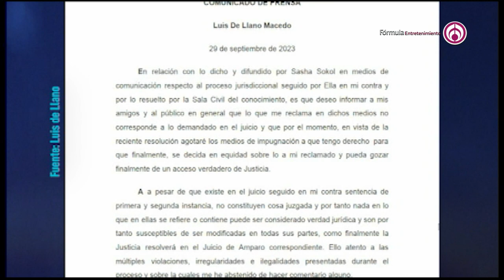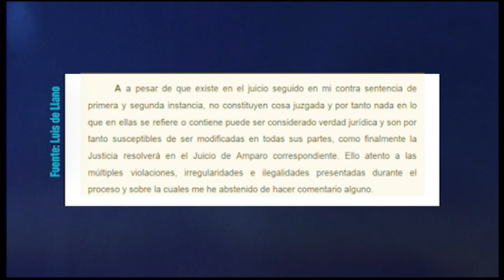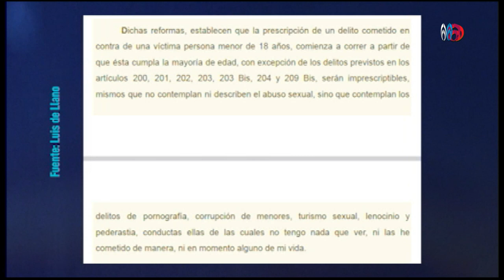Luis de Llano impugnará el caso de Sasha Sokol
Luis de Llano se hizo presente después de que Sasha Sokol diera a conocer que la apelación en contra del productor fue denegada. De Llano aseguró que ha habido muchas irregularidades en el caso y utilizará todos los recursos para impugnar.

Grupo Fórmula

Canal sugerido

Descarga nuestra